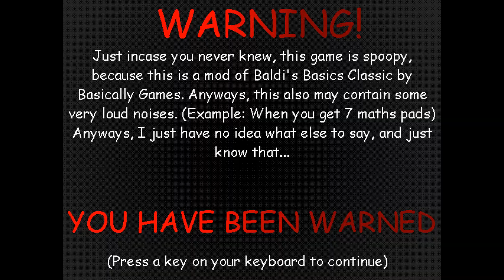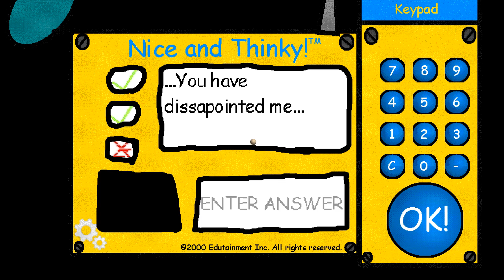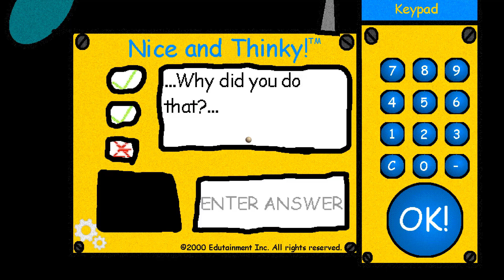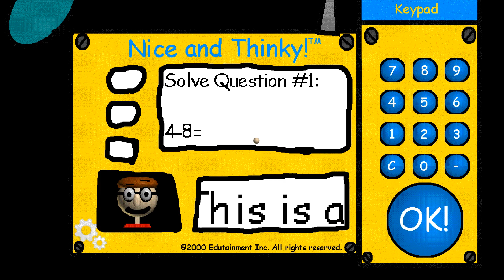Barno's Basics Before the overhaul v2.0 - Baldi's Basics Mod